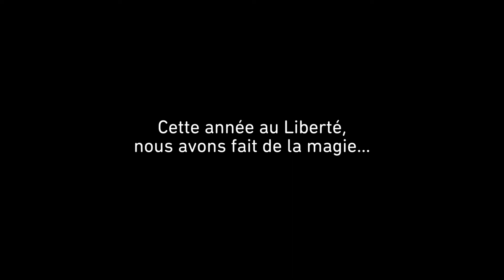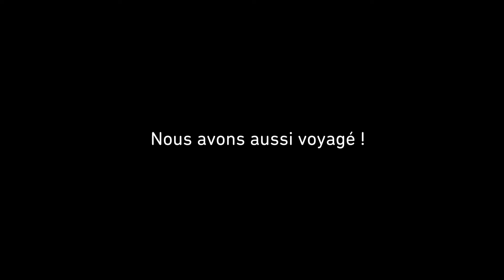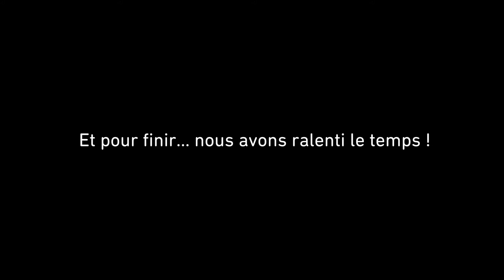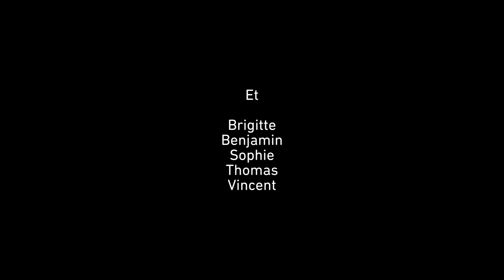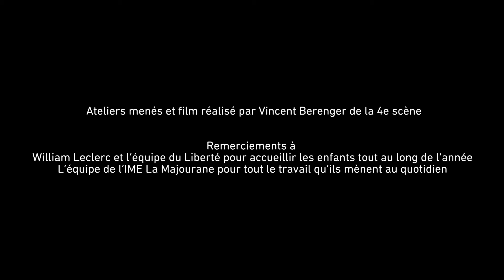La Majourane au Liberté !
Court-métrage réalisé avec les enfants de l’IME La Majourane

Depuis 5 ans, le Liberté développe un lien particulier avec l’IME (Institut Médico-éducatif) de La Majourane à Toulon. Ainsi depuis 5 ans, c’est chaque mois que l'équipe du Liberté accueille les 9 enfants qui participent à l’atelier théâtre proposé au sein de l’IME pour des visites « découverte du théâtre » qui prennent chaque fois une forme différente ; rencontres avec les artistes, visite des décors ou encore ateliers de pratique artistique.

Depuis deux ans maintenant, Vincent Bérenger, responsable de la 4ème scène du Liberté, mène avec eux des ateliers de musique et de vidéo complémentant avec humour et bienveillance leur parcours au sein du théâtre.
Ce petit film intitulé « La Majourane au Liberté » a été projeté en salle Daniel Toscan du Plantier le 16 juin 2017, en présence des enfant et de leurs familles, l’occasion pour nous de redire le plaisir que nous avons à les accueillir et les accompagner dans cette aventure.

Ateliers musique et vidéo menés par Vincent Bérenger, Responsable de la 4ème scène du Liberté